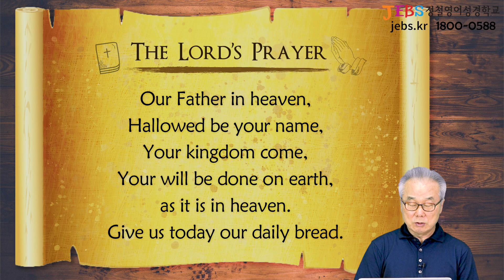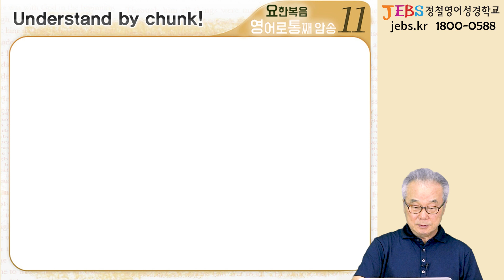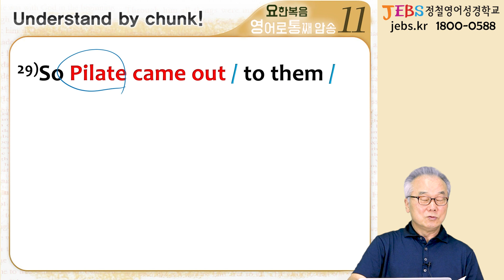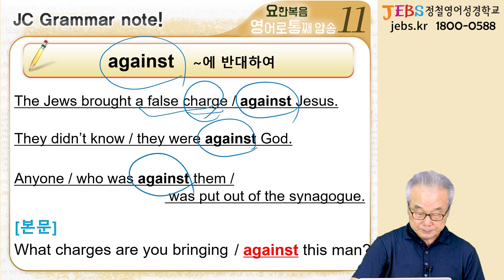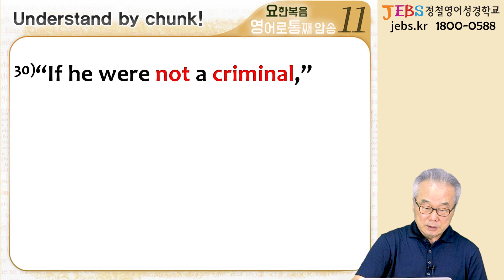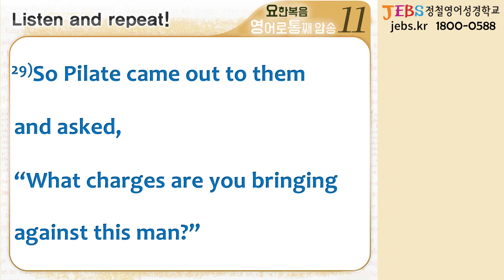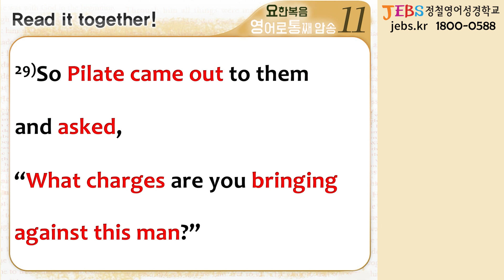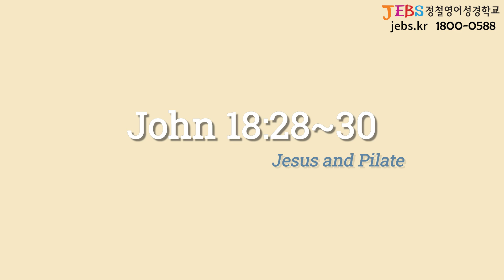예수님께 어떤 혐의들이 있었습니까?_[요한복음 영어로 통독 · 암송] 499일차_11권/18과(요 18:29-30)